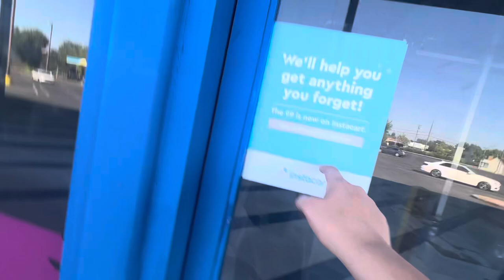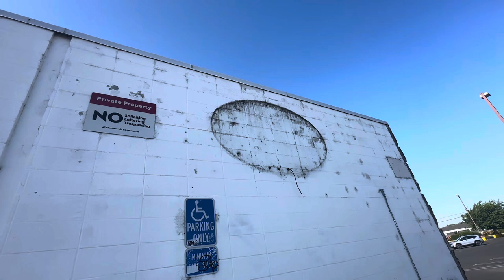Abandoned 99 Cents Only Stores in Modesto, CA (gone wrong happening)￼￼